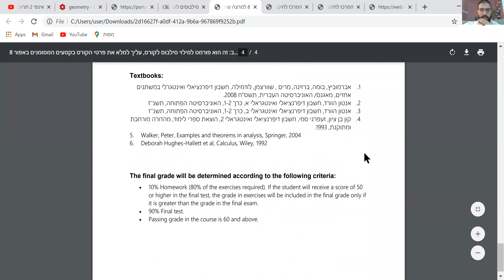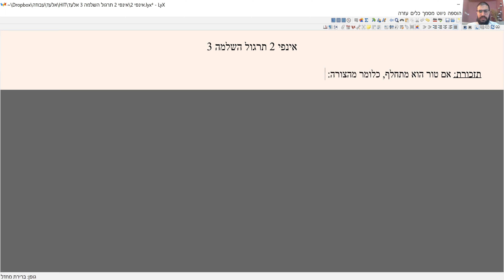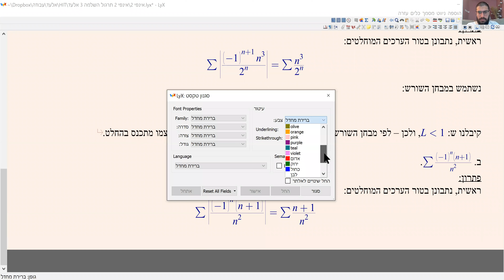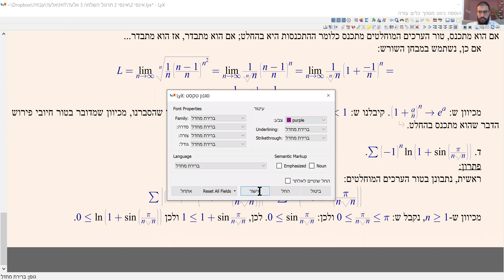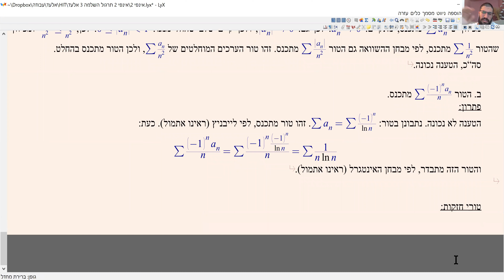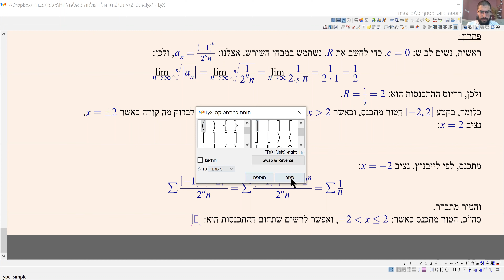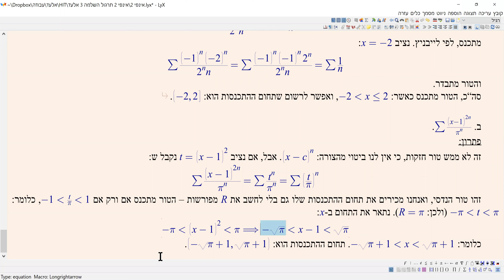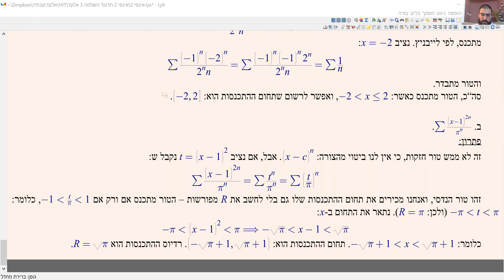אינפי 2 תרגול השלמה 3 hit תשפ"א - התכנסות בתנאי ובהחלט, רדיוס התכנסות ותחום התכנסות של טורי חזקות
התכנסות בתנאי והתכנסות בהחלט, רדיוס התכנסות ותחום התכנסות של טורי חזקות.